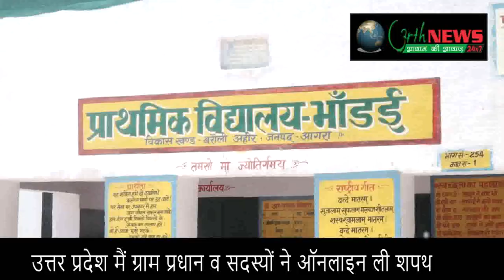भांडई_गांव_की_विकराल_समस्याओं_से_दिलाएंगे_निजात_बोले_प्रधान_पति,_हुई_शपथ (kartar baghel) 26/5/21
गांव भांडई से नवनिर्वाचित प्रधान सुनीता देवी व सदस्यों ने ली शपथ
प्रधान पति बोले गांव का विकास कराना ही होगी मेरी प्राथमिकता
आगरा बरौली अहीर ब्लॉक के गांव भांडई निवासियों ने रखी समस्याएं